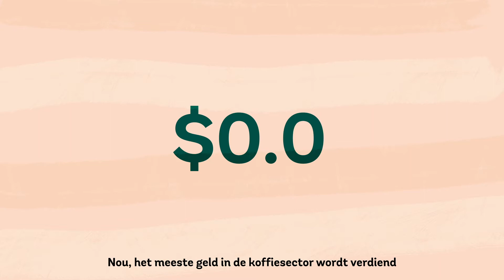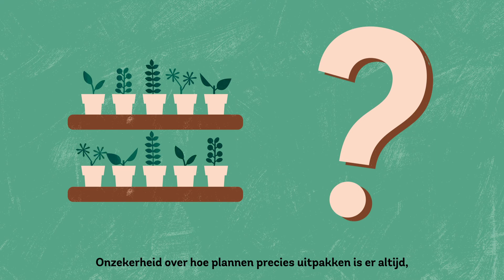Coffee Barometer 2020 (Dutch subtitles)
Creative Beards made an animation for the Coffee Barometer 2020. They conclude that most of the defined sustainability commitments of big companies are not being delivered. It's time for action.